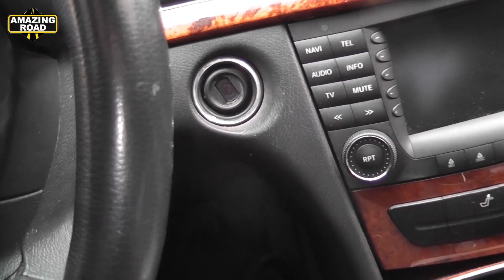Mercedes W211 Hidden Function How to Remove the Transmission from PARKING, Without Key or Battery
Complete Oil Replacement Automatic Transmission 722.6 to Mercedes W211, W212, W204, W203, W221, W163, W140, W220